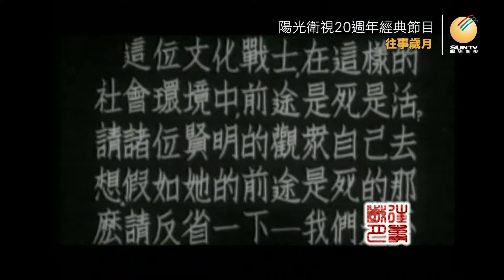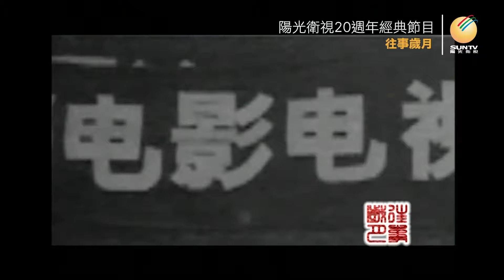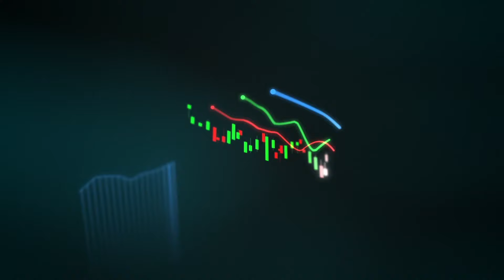傅正義講述中國電影製片廠生活：剪輯人生(下)「口述歷史•往事歲月(第22集)」【陽光衛視20週年經典展播】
1940年，15歲的#傅正義 來到#中國電影製片廠 當練習生和勤雜工，在這裡他第一次見到了#周恩來 。1946年，傅正義隨老師烏廷芳加入聯華影藝社，也就是後來的昆侖影業，成為史東山、蔡楚生等大導演的左膀右臂。在傅正義的剪輯生涯中，他剪輯過《一江春水向東流》《三毛流浪記》《遊園驚夢》《小兵張嘎》等200多部電影，《紅樓夢》《三國演義》《四世同堂》等400多集電視劇，被譽為「中國第一剪 」，2011年傅老獲得中國電影金雞獎頒發#終身成就獎 。

*傅正義先生於2019年11月15日逝世
收看陽光衛視20週年經典節目「口述歷史•往事歲月」